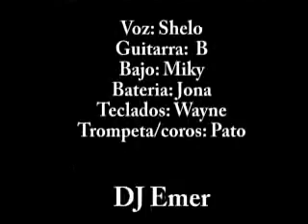Voodoo Night 6 "Tributo a Los Tetas"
6ta version de voodoo night
esta vez TRIBUTO A LOS TETAS
con la banda 2do SUBTERRANEO

invitados

Grooven Club

disfruten!